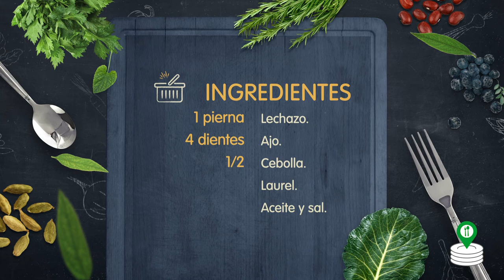Cubo de lechazo confitado con ensalada agridulce